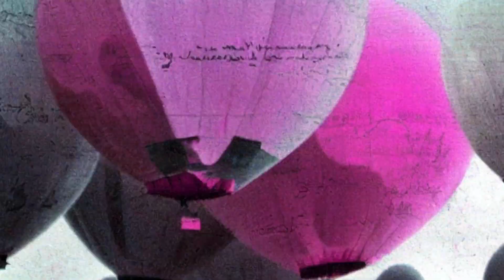CAICOS - Subsequent Footprint feat lojii [Official Music Video]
Directed by Rozalina Burkova